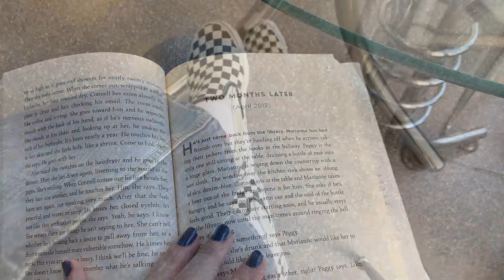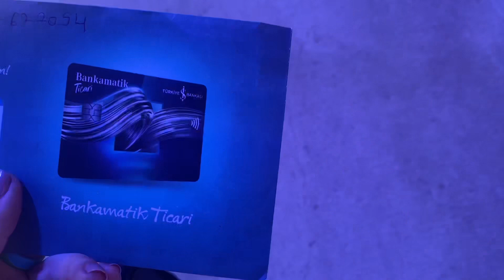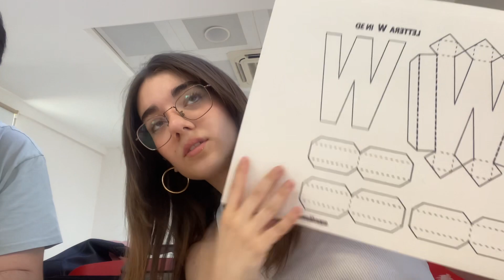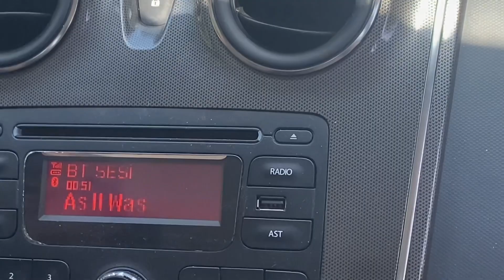VLOG/ İzmir’deki evim, YouTube’dan kazandığım ilk paramı çektim…